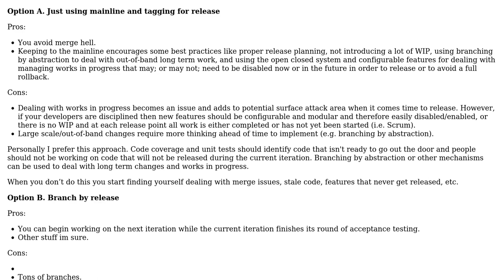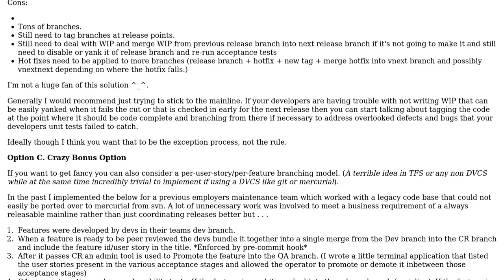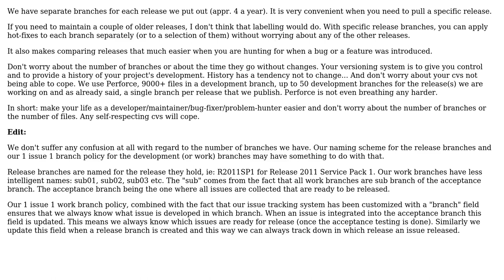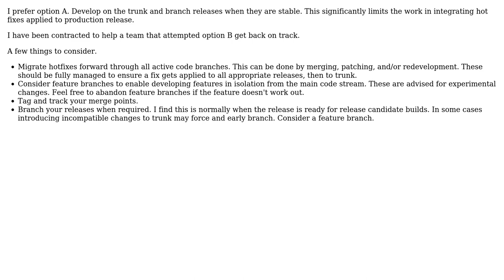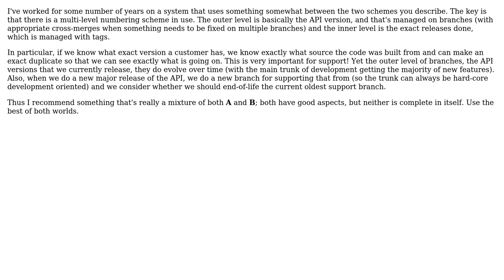Software Engineering: Choosing the right branching strategy for releases (6 Solutions!!)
Software Engineering: Choosing the right branching strategy for releases

With thanks & praise to God, and with thanks to the many people who have made this project possible! | Content (except music & images) licensed under CC BY-SA | Music | Images & others | With thanks to user Marjan Venema user Keith Brings user JoeGeeky user Donal Fellows user Craig Brunetti user Bushibytes user BillThor and the Stack Exchange Network Trademarks are property of their respective owners. You are responsible for your own actions.